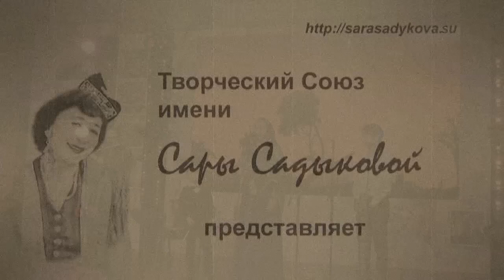Группа ЭТНО-САУНД: "Чулпан", "Умырзая"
Татарские песни "Венера", "Подснежник"
Выступление на Фестивале Русского географического общества в ЦДХ.
Москва,
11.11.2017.